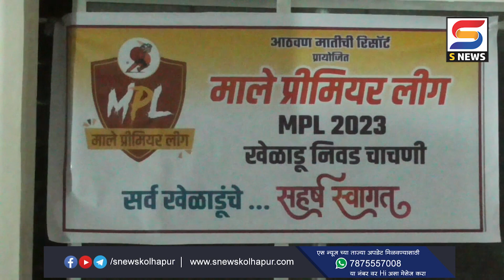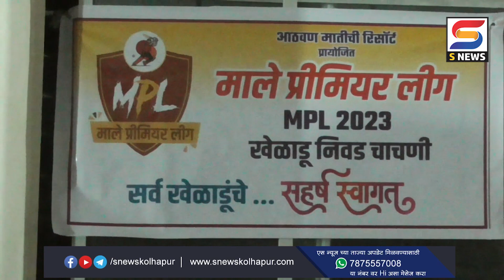माले प्रिमीयर लिग साठी खेळाडूंची निवड